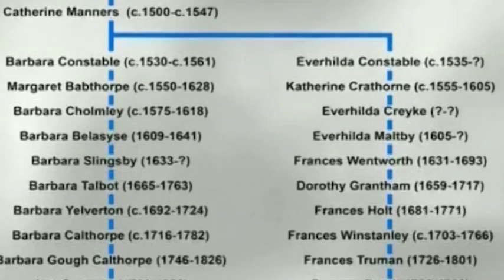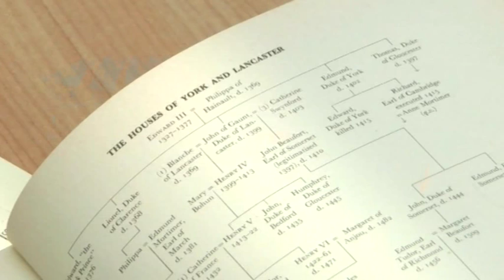DR Turi King publishes the DNA paper from the Richard III project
An international research team led by Dr Turi King from the University of Leicester Department of Genetics provides overwhelming evidence that the skeleton discovered under a car park in Leicester indeed represents the remains of King Richard III, thereby closing what is probably the oldest forensic case solved to date.

The team of researchers, including Professor of English Local History, Kevin Schürer, who is also Pro-Vice-Chancellor for Research at the University of Leicester, who led the genealogical research for the project, has published their findings online in the prestigious peer-reviewed journal Nature Communications.

The researchers collected DNA from living relatives of Richard III and analysed several genetic markers, including the complete mitochondrial genomes, inherited through the maternal line, and Y-chromosomal markers, inherited through the paternal line, from both the skeletal remains and the living relatives.

While the Y-chromosomal markers differ, the mitochondrial genome shows a genetic match between the skeleton and the maternal line relatives. The former result is not unsurprising as the chances for a false-paternity event is fairly high after so many generations. This paper is also the first to carry out a statistical analysis of all the evidence together to prove beyond reasonable doubt that Skeleton 1 from the Greyfriars site in Leicester is indeed the remains of King Richard III.

The researchers also used genetic markers to determine hair and eye colour of RIII and found that with probably blond hair and almost certainly blue eyes RIII looked most similar to his depiction in one of the earliest portraits of him that survived, that in the Society of Antiquaries in London.

The research team now plans to sequence the complete genome of RIII to learn more about the last English king to die in battle.